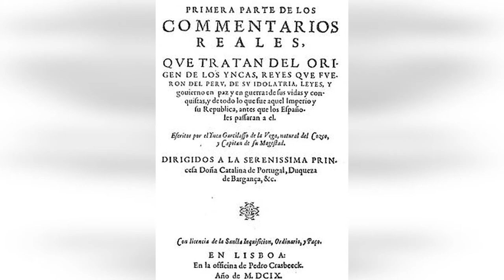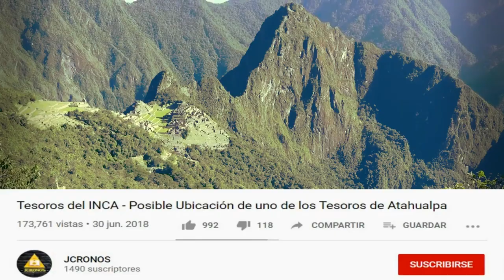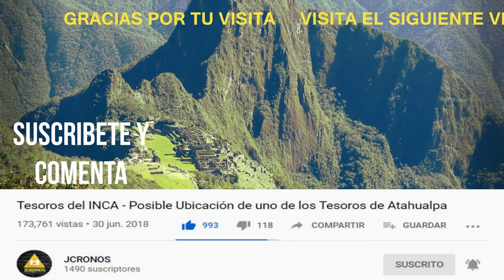Chancas VS Incas - El Origen de una enemistad a muerte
Amigos les comparto otro vídeo para ampliar nuestros conocimiento, espero estén bien todos.